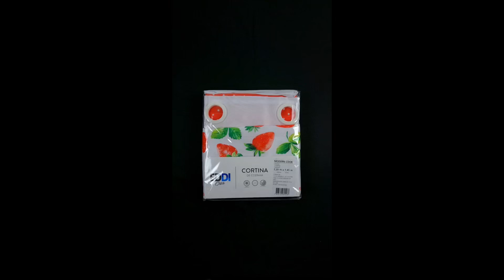Cortina de Cozinha Modern Cook